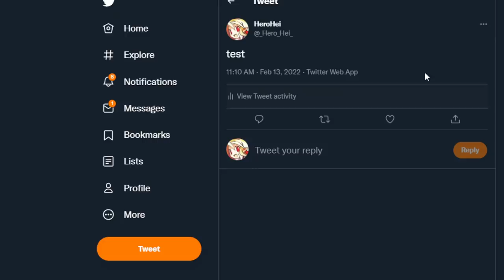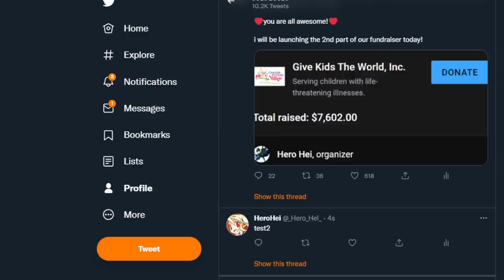What actually happen to miHoYo 'Ganqing Impact' tweet...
i think i solved the mystery thanks for the infos and giving me chance to correct and elaborate on this